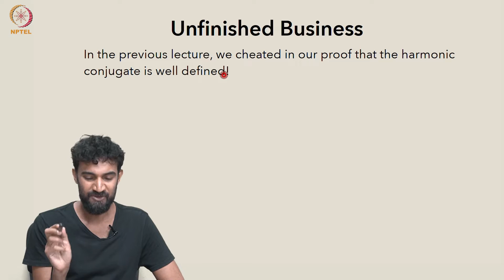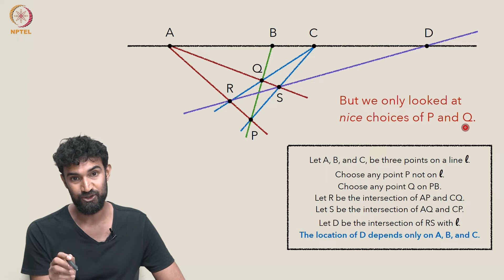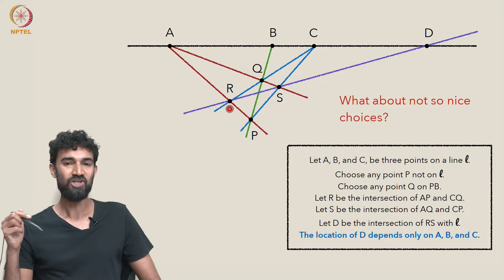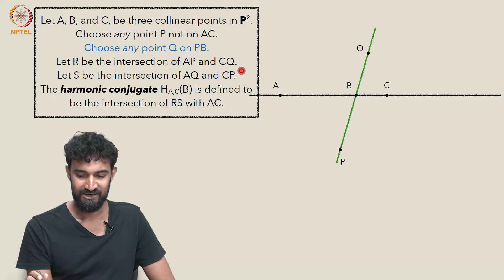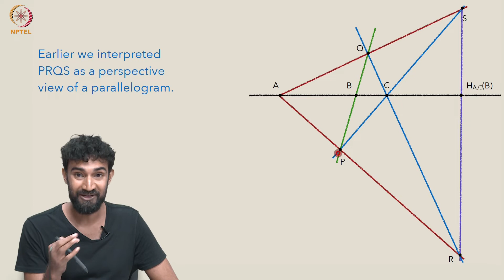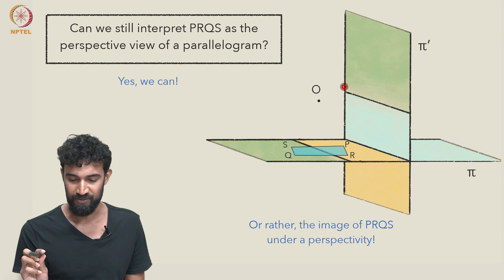Video 7D: the harmonic conjugate theorem revisited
Prof. Vijay Ravikumar